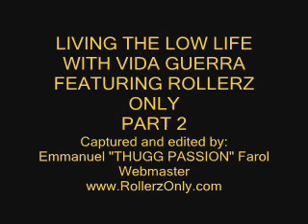livinlowlifepart part2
Living the Lowlife Season 2 featuring the World's Famous Family of Lowriders "ROLLERZ ONLY"